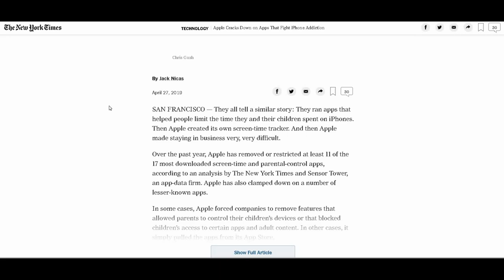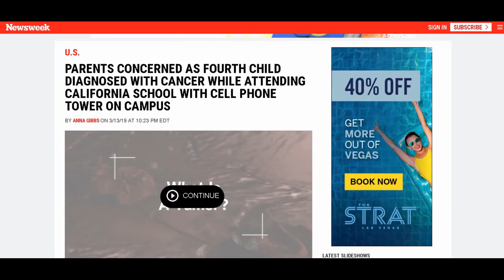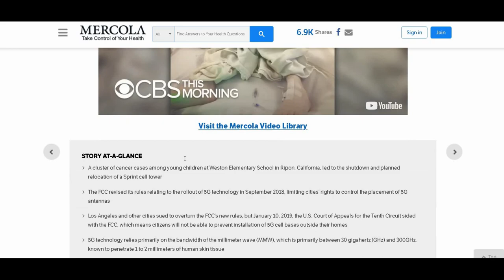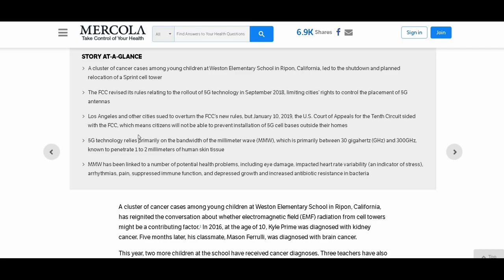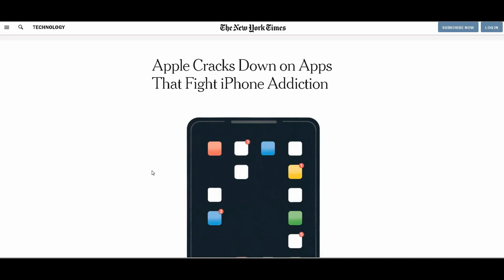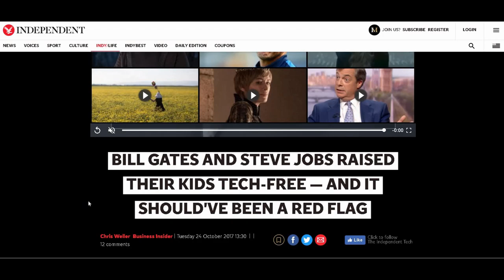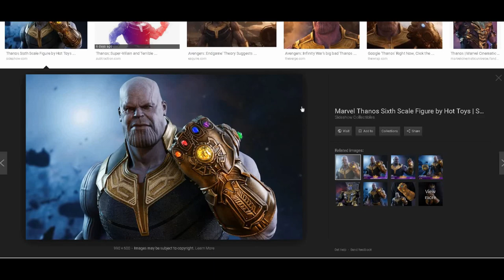They Want You Distracted, Addicted, & Sick